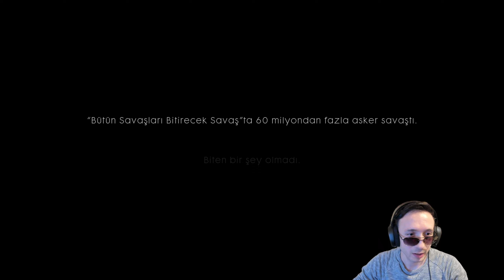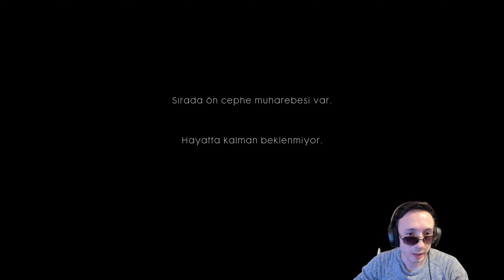1. DÜNYA SAVAŞINA HOŞ GELDİNİZ! | Battlefield 1 Türkçe Bölüm 1 Gameplay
Osmanlı İmparatorluğunun olduğu 1.Dünya Savaşı temalı oyunumuzun hikaye serisini, yani gameplay videolarını çekmeye başlıyoruz. Battlefield 1 oyununun hikayesinde Çanakkale ve Arabistan Cephesinde de savaşacağız. Hepiniz hoşgeldiniz, iyi seyirler.

Battlefield 1, Electronic Arts tarafından 21 Ekim 2016'da piyasaya sürülmüş bir birinci şahıs nişancı oyunudur. I. Dünya Savaşı'nı konu almaktadır.

Oyundaki makineli silahlar ve yakın dövüş silahları tamamen I. Dünya Savaşı silahlarıdır. Oyunda sürülebilir ve binilebilir olarak, atlar, gemiler ve orta gelişmiş tanklar, uçaklar bulunmaktadır. Oyunda birçok dil seçeneği ve birçok I. Dünya Savaşı ülkesi bulunmaktadır.

Oyun, önceki Battlefield oyunlarıyla aynı oyun motorunu (Frostbite 3) kullanılmış olmasına rağmen; EA'nın Star Wars: Battlefront'la kullanmaya başladığı yeni oyun mekaniklerini kullanmaktadır. Aynı şekilde Battlefront'la oyun içi yazı tipi ve zeminlerdeki fazla benzerlik oyuncuların tepkisini çekmiştir. I. Dünya Savaşı'nın Türkiye coğrafyasında da geçmesi sebebiyle oyunda Türkçe dil desteği bulunmaktadır.

Oyundaki çok oyunculu seçeneği 64 kişiye kadar çıkabilmektedir ve haritaları Fransa, Gelibolu, Orta Doğu ve Alpler'de geçmektedir. Ayrıca Daniel Berlin'in oyun hakkında söylediklerine göre tek oyunculu kısmındaki yapay zekâ oranı diğer seri oyunlarından tamamen farklı ve çok zordur.
Oyundaki hikâye tamamen I. Dünya Savaşı'nda geçmektedir. Fakat bu hikâyeyi Electronic Arts farklı ülkelerdeki, farklı bilinmezliklerde olan ve çok güçlü olan kahramanlarla geliştirmiş ve oyuna oynanabilirlik katmıştır. Bu konu hakkında oyunun geliştiricisi olan Daniel Berlin, "Bu oyun diğer Battlefield serisindeki oyunlardan tamamen farklı ve zor olacak." şeklinde açıklamalarda bulunmuştur.

Oyunun tanıtım videosu YouTube üzerinden 6 Mayıs 2016 tarihinde paylaşılmıştır. Oyunun çıkış tarihi ise 21 Ekim 2016'dır. Oyunun çıkış yaptığı platformlar Windows 10, PlayStation 4, Xbox One'dır.